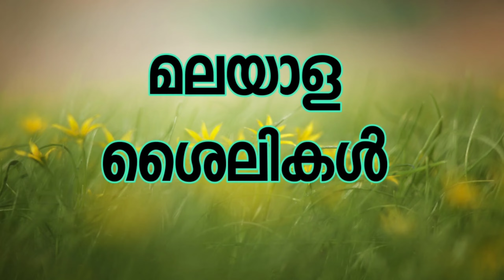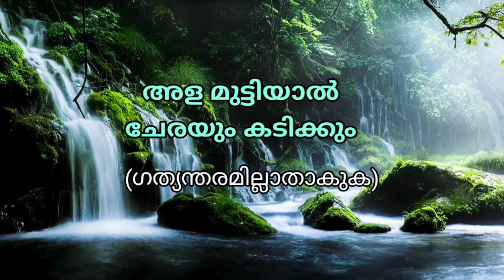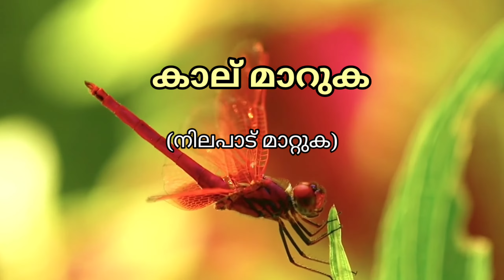malayalam shailikal with meaning/idioms in malayalam/മലയാള ശൈലികൾ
malayalam shailikal with meaning
shailikal definition in malayalam
shailikal in malayalam
ldioms in malayam psc